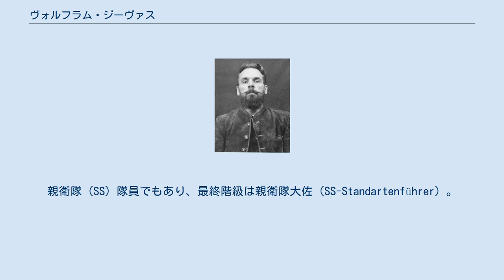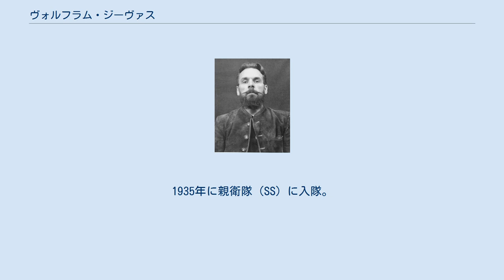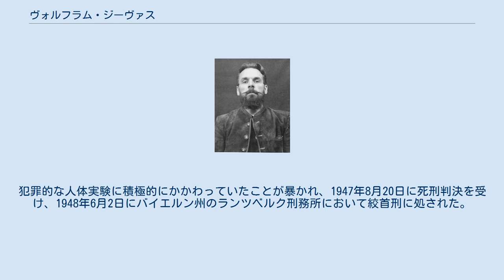ヴォルフラム・ジーヴァス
ヴォルフラム・ジーヴァス（ドイツ語: Wolfram Sievers, 1905年7月10日 - 1948年6月2日）は、ナチス・ドイツの考古学やオカルトなどの研究機関「アーネンエルベ」の事務長をつとめた人物。
親衛隊（SS）隊員でもあり、最終階級は親衛隊大佐（SS-Standartenführer）。
戦時中、デタラメな人種研究のためにユダヤ人を人体実験に使ったため、戦後、連合軍により逮捕されて処刑された。
 ヒルデスハイム（Hildesheim）出身。
父はプロテスタント教会の音楽家だった。
彼も音楽の才能があり、チェンバロ・ピアノ・オルガンが得意だったという。
ドイツのバロック音楽を愛したという。
学生の頃から反ユダヤ主義団体「ドイツ民族防衛同盟（Deutschvölkischer Schutz- und Trutzbund、DSTB）」に参加し、過激な活動により学校から追放されている。
その後、セールスマンとして働く傍らシュトゥットガルトの専門大学に通い、歴史・哲学・宗教を学んだ。
その後、芸術者連盟（Artamanen-Gesellschaft）で「大地へ帰れ運動」などに参加した。
 1929年に国家社会主義ドイツ労働者党（ナチス党）に入党。
1933年には親衛隊全国指導者ハインリヒ・ヒムラーがエクステルンシュタイネ（de:Externsteine）の研究のために設立した「エクステルンシュタイネ財団（Externsteine-Stiftung）」を任された。
1935年に親衛隊（SS）に入隊。
同年、アーネンエルベの事務長（Reichsgeschafsführer）に就任した。
アーネンエルベの総裁は別にいたが、アーネンエルベの実務は完全に彼が取り仕切っていた。
1943年に「軍事科学研究会 （Institut für wehrwissenschaftliche Zweckforschung）」の監督官となった。
 彼はこれらの地位に基づきナチスの様々なでたらめな人体実験に深く携わっていた。
そのひとつにストラスブールライヒ大学のアウグスト・ヒルトの人種研究のために人骨を集めることへの助力がある。
彼は人骨を集めるためだけに112人のユダヤ人囚人を選び出して殺害している。
 ドイツの敗戦後、連合軍により逮捕され、ニュルンベルク継続裁判の医者裁判の被告人の一人となった。
犯罪的な人体実験に積極的にかかわっていたことが暴かれ、1947年8月20日に死刑判決を受け、1948年6月2日にバイエルン州のランツベルク刑務所において絞首刑に処された。